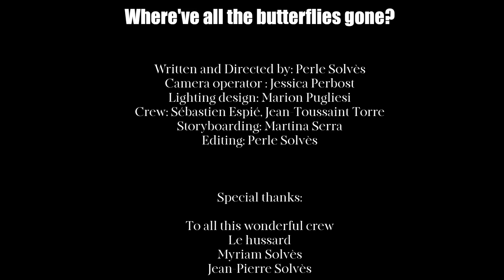Perle Solvès - Where've All The Butterflies Gone? (Music Video)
Here's the music video 'Where’ve all the butterflies gone?'
Taken from the EP 'Just a matter of time' by Perle Solvès OUT NOW! 🎶

Written and Directed by: Perle Solvès
Camera operator : Jessica Perbost
Lighting design: Marion Pugliesi
Crew: Sébastien Espié, Jean-Toussaint Torre
Storyboarding: Martina Serra
Editing: Perle Solvès

Special thanks:
- To all of this wonderful crew and the people who were involved in this project. This wouldn’t have been possible without you.
- To the Groupe Le Hussard for allowing us to work in this beautiful space in the best possible conditions
- To Myriam Solvès and Jean-Pierre Solvès for all your help and support in this project

The song:

'Where've all the butterflies gone?'
Taken from the new EP 'Just a matter of time' by Perle Solvès

Music & Lyrics: Perle Solvès

Singing: Perle Solvès
Guitar: Leo Kelly-Gee
Piano: Alban Sautour

Mix & Mastering: Alban Sautour

Recorded at: Studio Sextan